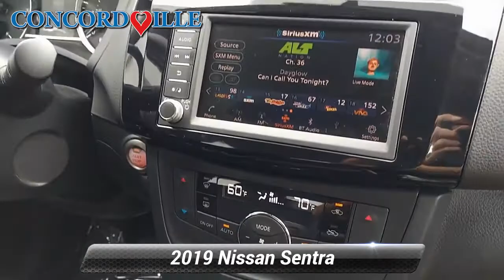Certified 2019 Nissan Sentra SV, Glen Mills, PA P6925A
Concordville Nissan

452 Wilimington Pike Rt 202 South

Certified. 2019 Nissan Sentra SV 2019 Nissan Sentra SV in Gun Metallic, *NISSAN CERTIFIED*, *BLUETOOTH*, *USB*, *SATELLITE RADIO*, *BACK UP CAMERA*, APPLE CARPLAY/ ANDROID AUTO.Nissan Certified Pre-Owned Details:* 167 Point Inspection* Transferable Warranty* Limited Warranty: 84 Month/100,000 Mile (whichever comes first) from original in-service date* Includes Car Rental and Trip Interruption Reimbursement* Warranty Deductible: $100* Roadside Assistance* Vehicle HistoryCARFAX One-Owner. Clean CARFAX. Priced below KBB Fair Purchase Price!29/37 City/Highway MPG

[RLVID:7835:2035c78ec4cb9ea6:d622b39b5a346654:1]